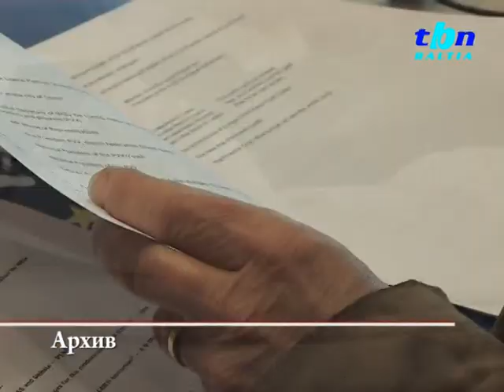Поправки к Закону о трудовом договоре - утвердили!